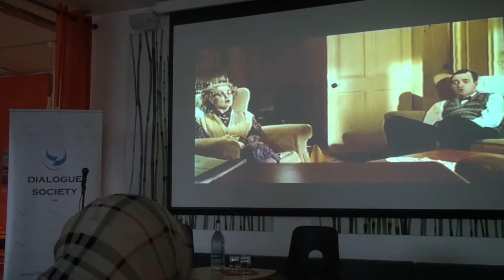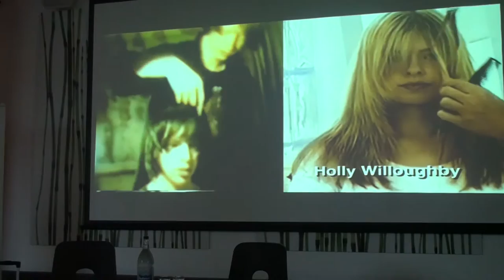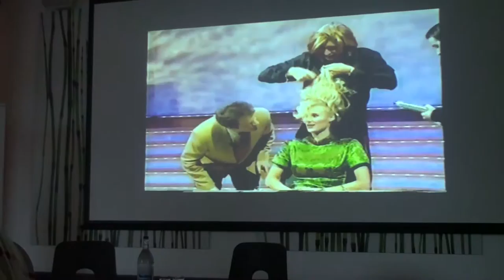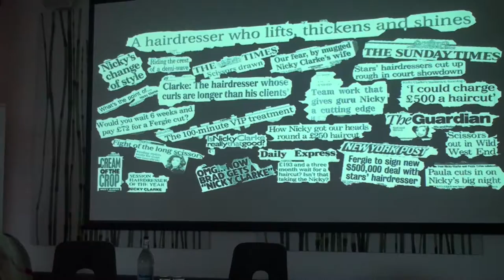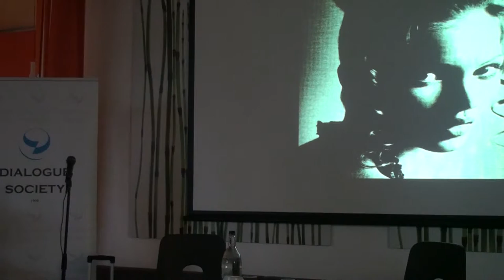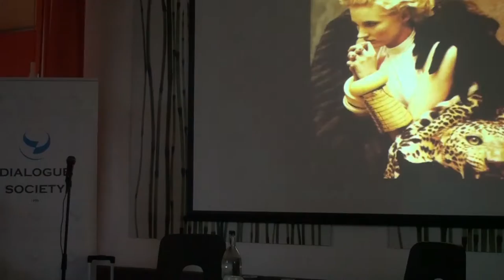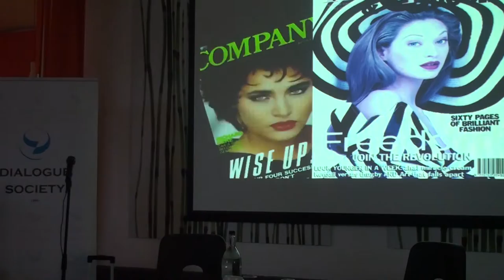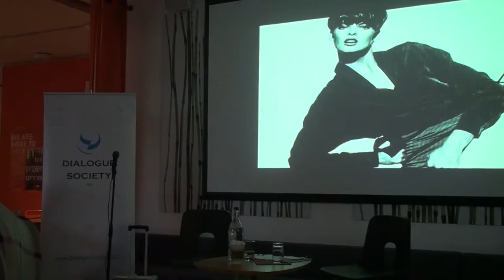The Dialogue Society Success School - Week 2: with Nicky Clarke OBE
About the Success School

The Dialogue Society Success School is a six-week programme of weekly evening seminars intended to help inspire, encourage and equip young people to aspire to and work towards success.

Participants will hear the inspirational stories of a range of eminent professionals in a friendly and interactive environment. In addition, experts from performance coaching and self-help backgrounds will provide them with practical guidance on positive thinking and on setting and achieving manageable goals. The School will establish an on-going network through which participants, staff and speakers can share ideas and opportunities.

For details and photos from previous Success Schools, please see our Success School webpages